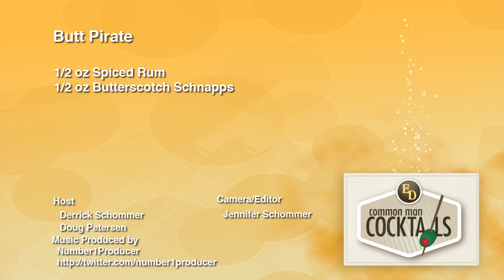The Butt Pirate Shooter, Poolside with CMC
Today is our last poolside episode and we finish it off with butt pirates! Yeah! We also bring on Don's mother to drink some butt pirate shooters with us.

Butt Pirate
1/2 oz. Spiced Rum, 1/2 oz. Butterscotch Schnapps